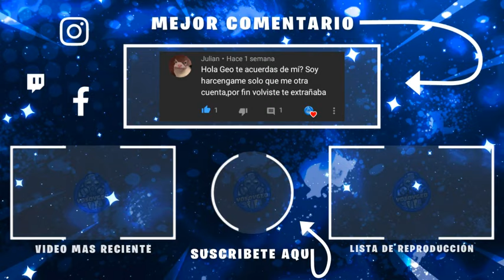30 Minutos De Musica Tryhard - Best Gaming Music For Tryhard (Fortnite) 2021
🔳 ID EPIC: YoSoyGeo_YT
🔳 ID PS4: YoSoyGeo YT
🔳Soy (COSTA OESTE)

🔹 - COMAPARTE El Video!!

█║▌│ █│║▌ ║││█║▌ │║║█║ La Producción Total O Parcial De este contenido sera Eliminada.